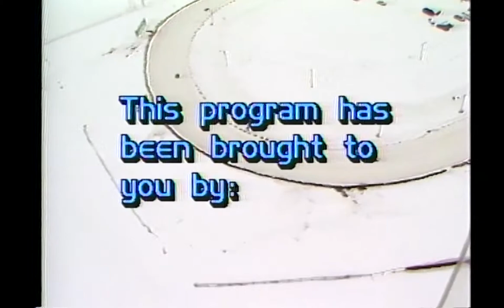Live from the Yvon-Duhamel circuit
Head to the Yvon-Duhamel circuit to chat with the athletes present in 1987. It's a close race between Bruce Vessair and Jacques Villeneuve. A fall on the track and the winner is confirmed! Make your predictions!!!